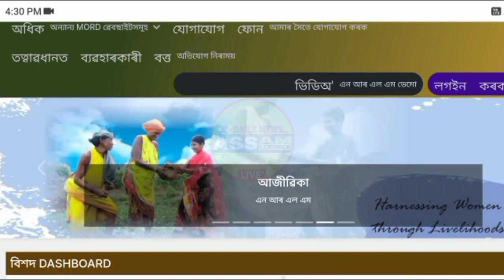10 December Important Update || Just Payment Release Fixed Date Announced || Today Assamese News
10 December Important Update || Just Payment Release Fixed Date Announced || Today Assamese News